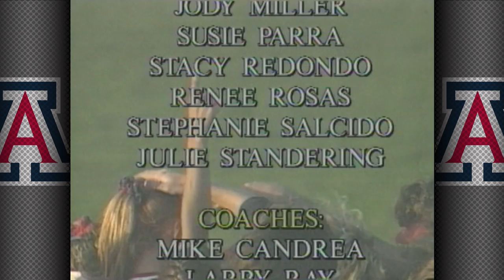1991 Arizona Softball Highlight Video